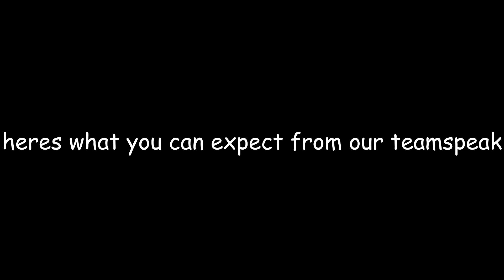Planetside 2 - The late night RX81 Teamspeak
So this happend the other day, enjoy the stupidity. (My microphone was apparently toggled off during video)